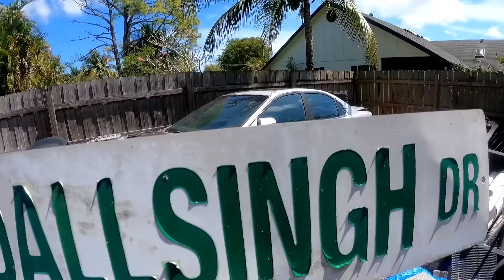BRUNCH WITH THE DALLSINGH'S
FRIENDS join together for a wonderful day .